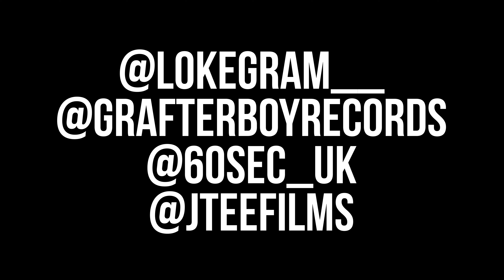Lo-Ke - Grafterboy Youth DSCVR 2022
Grafterboy Records presents "LoKe” for Youth Discover 2022